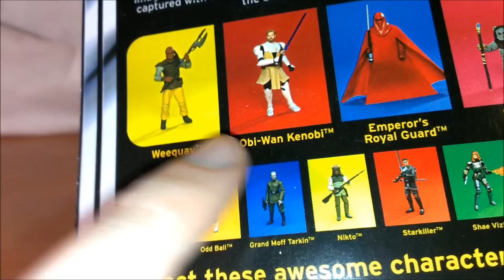Star Wars Vintage Collection Ahsoka Tano Review (Deutsch/ German)